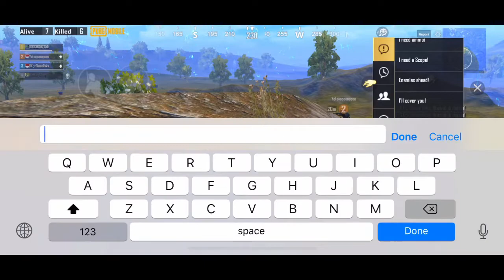Random gameplay//21 kills//squad // sniping//ManIs Live//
Sorry for late upload i will try my best from now on to upload every video on time.
I played on my new id with crown i players and their reactions were amazing 😉.
They love my sniping.
Hope you guys also like this game although there are many failure snipes bit I tried my best.